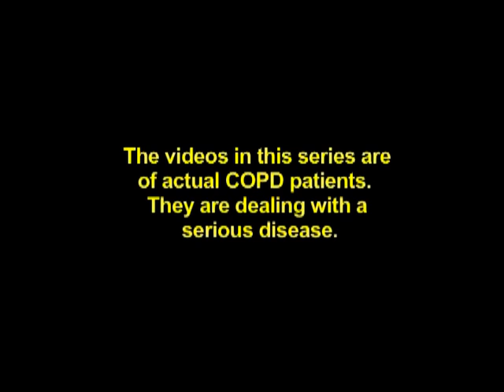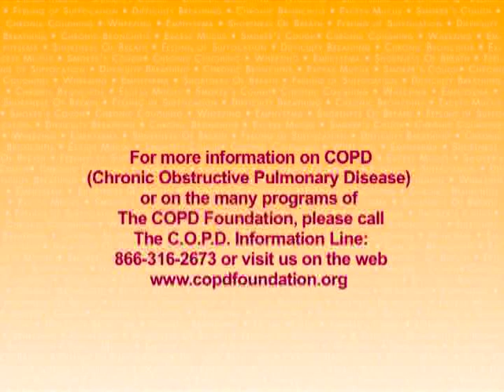Faces Of COPD - Marion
Marion is a lovely lady, a advocate and an inspiration. You will enjoy hearing her story